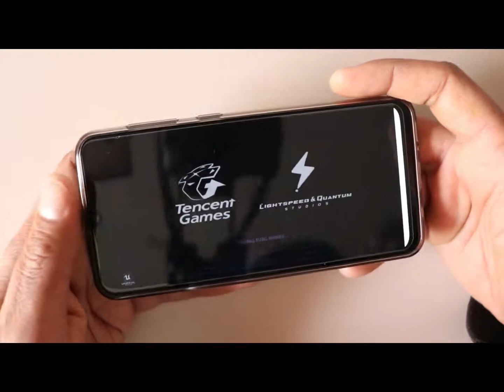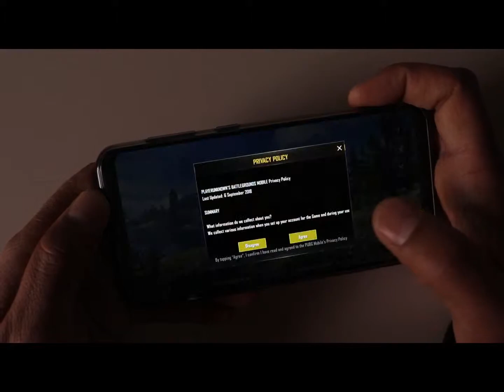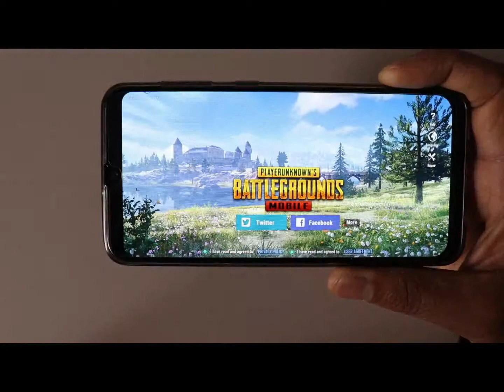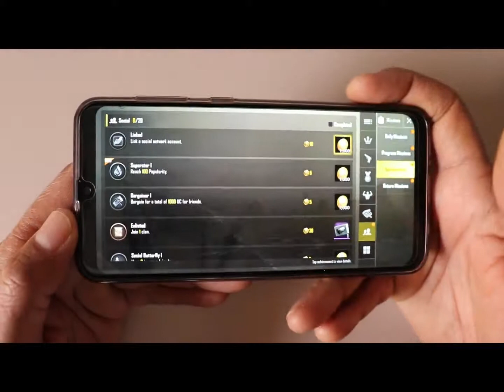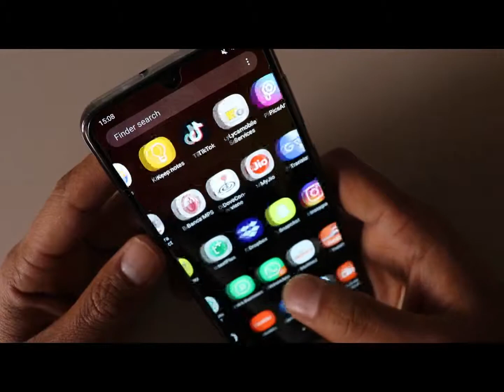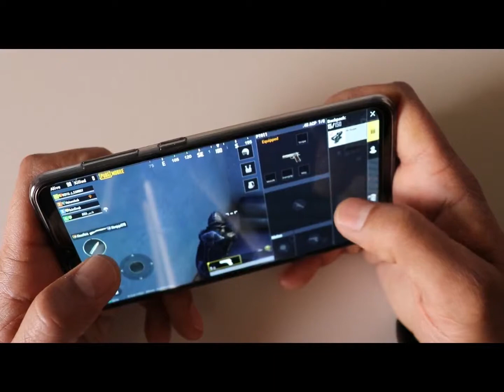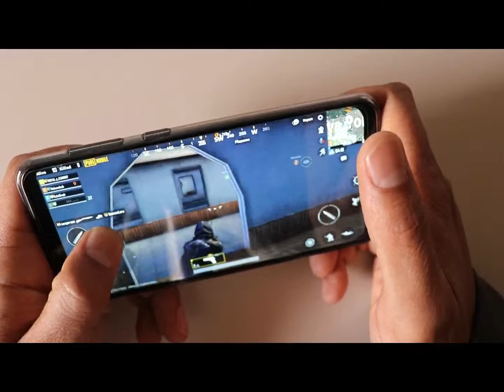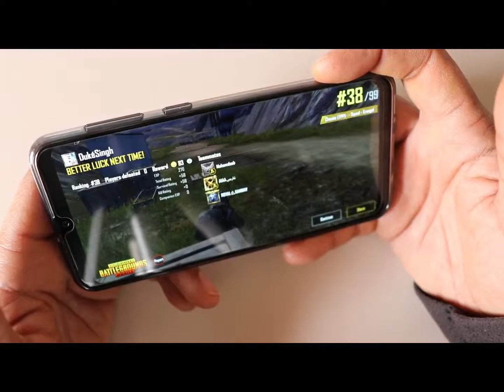Pubg Rookie For Beginners